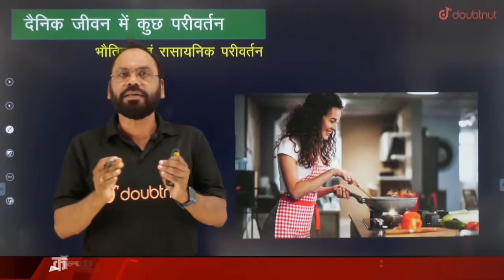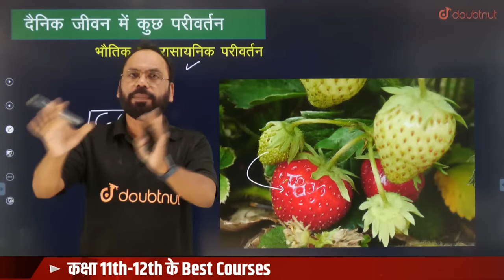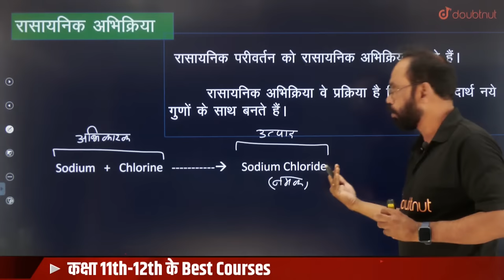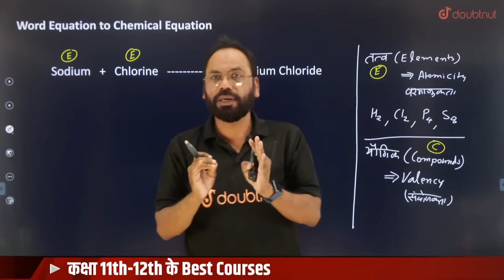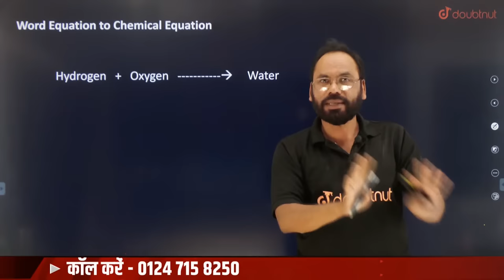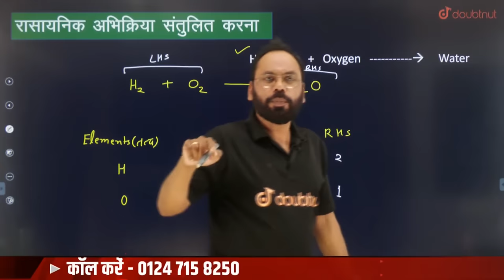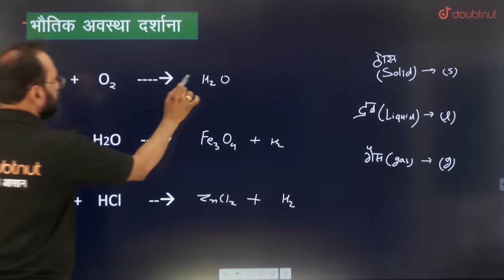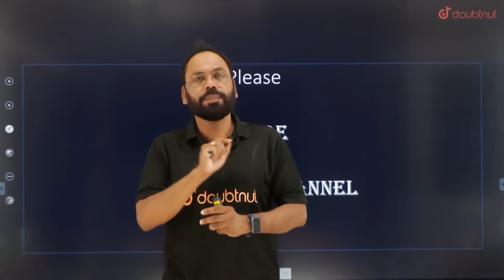रासायनिक अभिक्रिया | सबको बनाना सीखाऊंगा | 11th, 12th, NEET/JEE Chemistry | by Vikram Sir | Doubtnut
👉 Have Any Query? Ask Us.